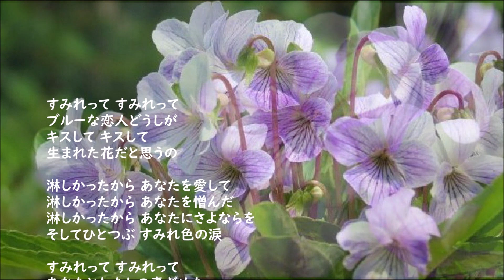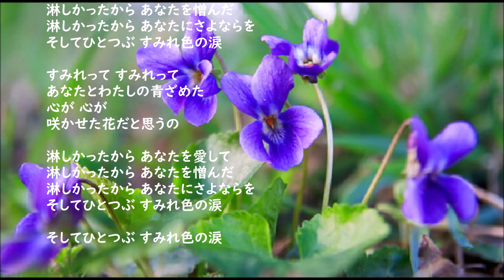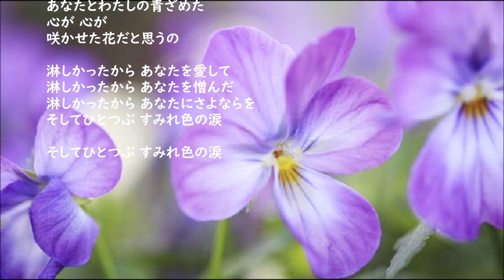岩崎宏美・・すみれ色の涙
作詞: 万里村ゆき子  作曲: 小田啓義  編曲: 萩田光雄
25枚目のシングル（1981年6月5日）
アルバム / VICL-62278「すみれ色の涙から…」より
オリジナルは1968年に
ジャッキー吉川とブルー・コメッツがリリース

すみれって すみれって
ブルーな恋人どうしが
キスして キスして
生まれた花だと思うの

淋しかったから あなたを愛して
淋しかったから あなたを憎んだ
淋しかったから あなたにさよならを
そしてひとつぶ すみれ色の涙

あなたとわたしの青ざめた
心が 心が
咲かせた花だと思うの